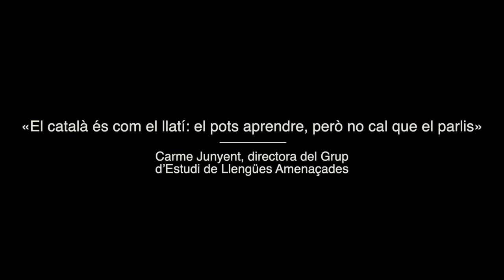Carme Junyent: «El català és com el llatí: el pots aprendre, però no cal que el parlis»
Carme Junyent, lingüista catalana i directora del Grup d’Estudi de Llengües Amenaçades, va participar en la taula rodona que es va celebrar a l’IEC el dijous 23 de gener sobre la fragilitat del català, en què va alertar que la llengua pot entrar aviat en fase agònica. Dies després, ens va tornar a visitar per parlar-nos de la situació actual del català, dels seus símptomes de llengua en procés de recessió i de la importància de crear continguts audiovisuals de qualitat en català per als joves.